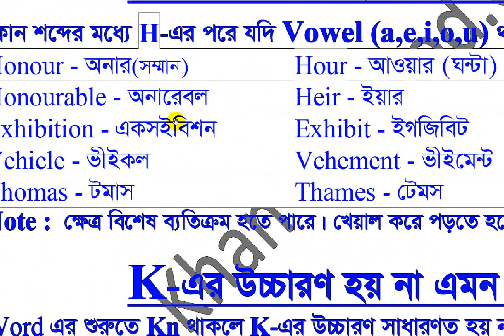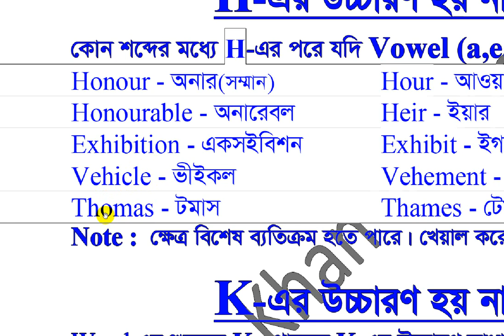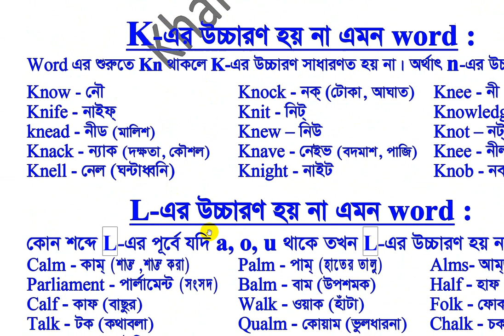#8 Khan Method Video /H-এর উচ্চারণ হয় না এমন শব্দগুলি জানতে ভিডিওটি দেখুন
H-এর উচ্চারণ হয় না এমন শব্দগুলি জানতে ভিডিওটি দেখুন